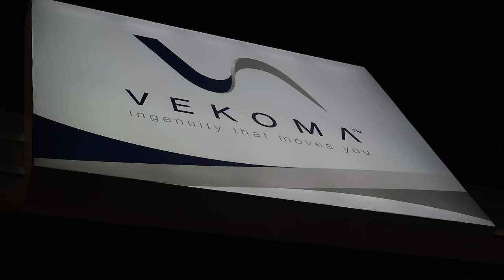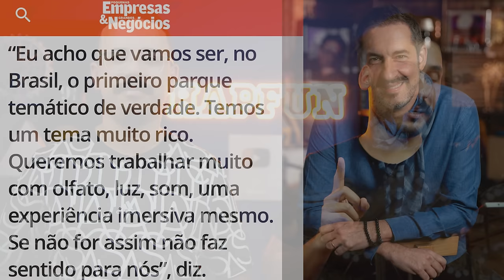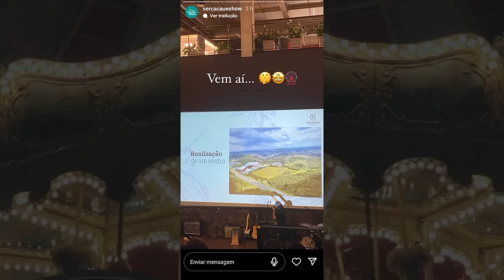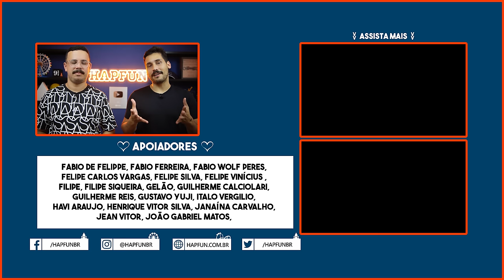TODAS as informações (ATÉ AGORA) do PARQUE da CACAU SHOW | Hapfun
Após a inauguração da montanha-russa na fábrica da Cacau Show, em Itapevi/SP, muita gente questionou se aquele seria o tão sonhado parque que o Alexandre Costa comentou.

Pois então, não é... Segundo o próprio fundador da Cacau Show, as novidades de Itapevi são apenas o começo do que vem por aí. Vem saber mais sobre esse assunto.